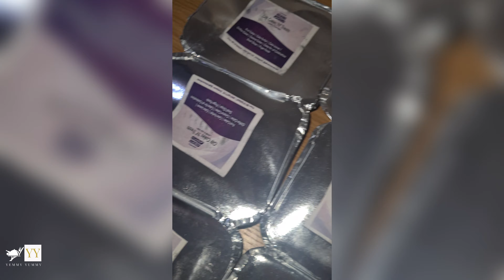2lessfishinthesea | The Full Experience - Travel Vlog Part 3🇳🇬🇳🇬🇳🇬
Stay safe💕💕💕